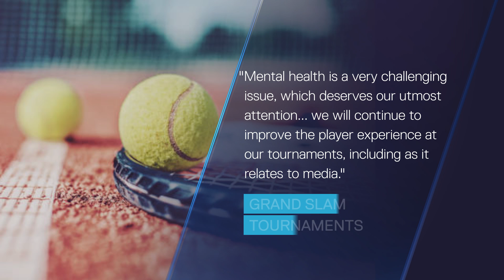Sports professionals voice support for Osaka after withdraw from French Open | 5 News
► Sports professionals have spoken out to support Naomi Osaka, the world number two in Women's Tennis, after she withdrew from the French Open, citing mental health concerns.

Grand Slam Tournaments have now pledged to address tennis players' concerns, and have expressed their support for Osaka.

► Fifa 21 and QPR pay tribute to murdered youth player by adding him to game | 5 News